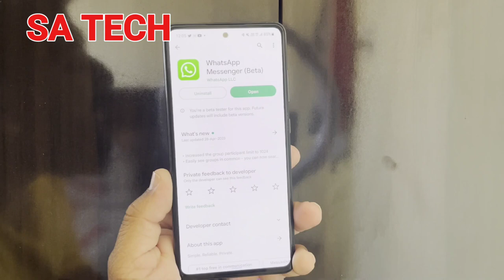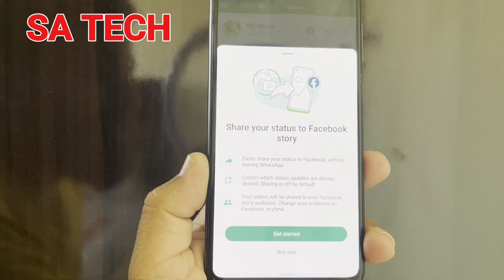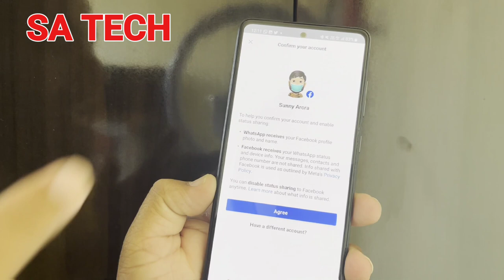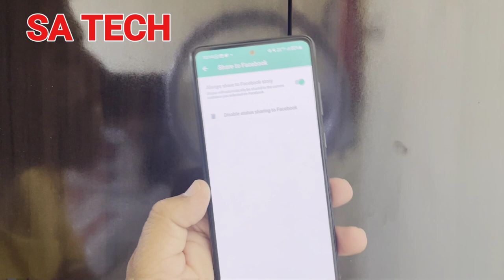WhatsApp New Share Status Updates to Facebook Feature, WhatsApp New Features 2023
In this video i describe about Whatsapp new Share status updates to Facebook feature